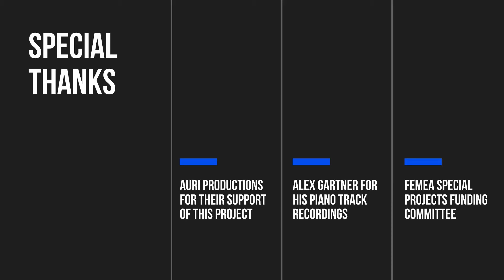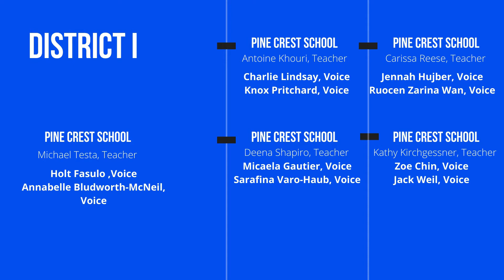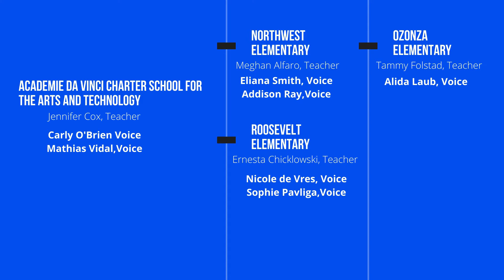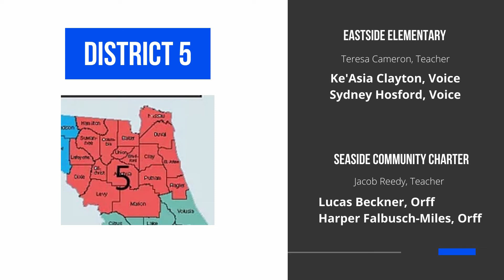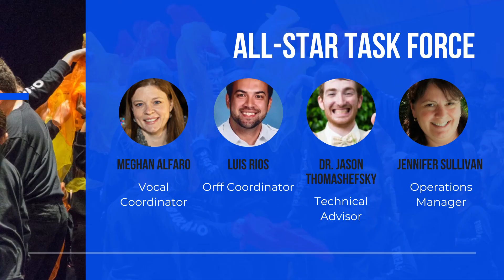Music for Children Choral Suite 1 - Virtual Choir - FEMEA 2021 All Star Honor Ensemble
The FEMEA 2021 Virtual All Star Honor Ensemble performs "Music for Children Choral Suite 1" written by Carl Orff and Gunild Keetman,  English edition by Margaret Murray, Adapted by Susan Brumfield. Music used with the kind permission of SCHOTT Music, Mainz, Germany.

These students make the Florida Elementary Music Educators Association very proud!

At Auri Productions, we help communities create beautiful virtual choir videos. Hire us